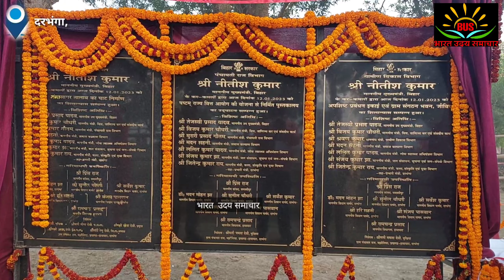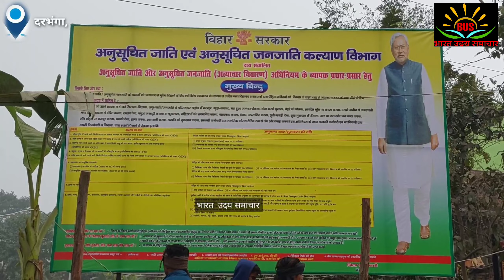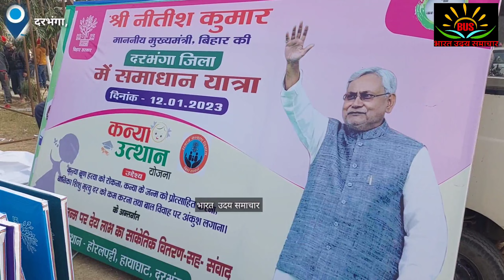दरभंगा के हायाघाट में इन योजनाओं का शिलान्यास किया मुख्यमंत्री नीतीश कुमार ने